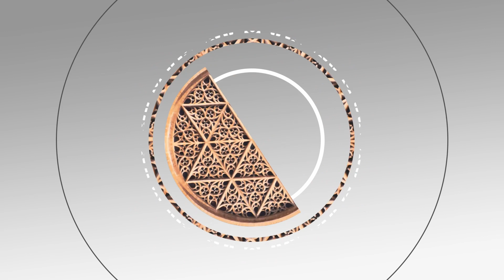Entrevista Pilar Gonzalez